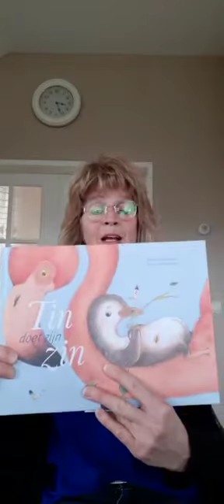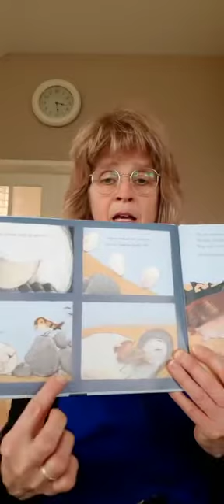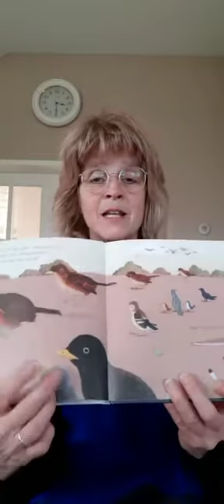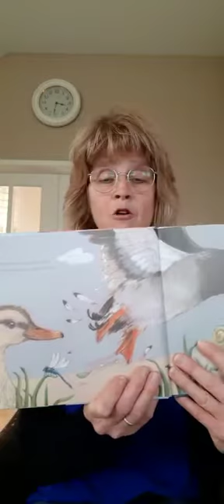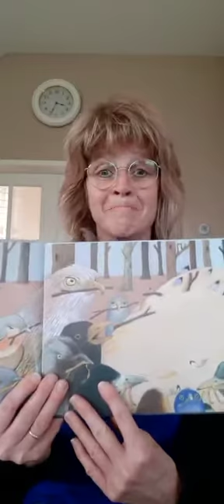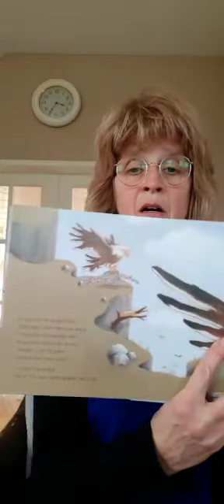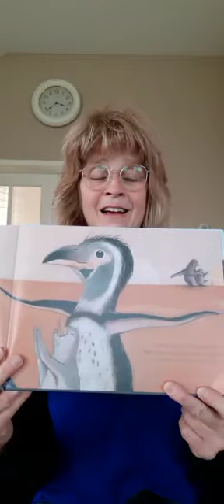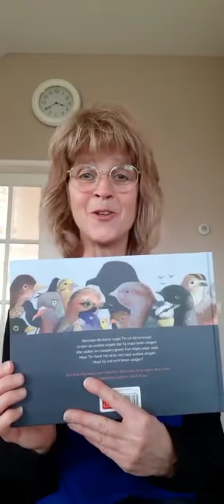juf Willy leest voor.